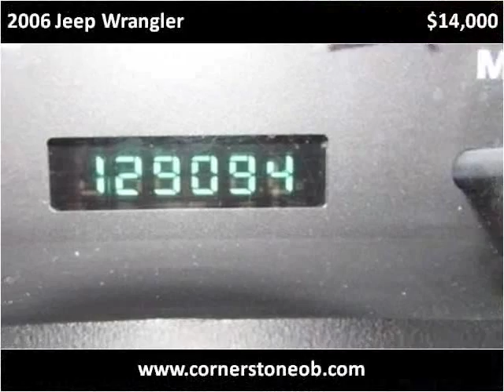2006 Jeep Wrangler Used Cars Olive Branch MS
This 2006 Jeep Wrangler is available from Cornerstone Automotive.